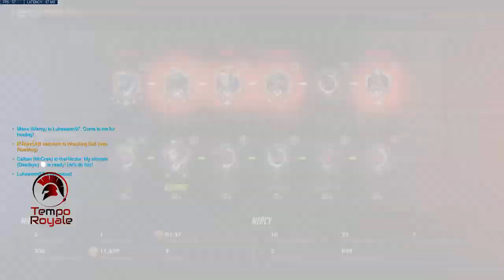I almost booped them all off D: | Season 13 Overwatch #636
Enjoyed the video? Hit 👍 "LIKE" 👍 - Thanks for dropping by and checking out my channel. 💯

Hi there! New to WhiteDragonGamr? If so, here's what you need to know. I like video games a lot, along with art. So I use this channel to explore not only doing let's plays of video games, I also do art from time to time on this channel! If you're interested in Overwatch, League of Legends, Diablo 3, or even indie or retro / classic video games don't be afraid to browse my channel!

This is not required but greatly appreciated. Any and all contributions if you are inclined to do so, will be used to support my gaming addiction and continued montages of gameplay.

Epic Games Creator Code: WHITEDRAGONGAMR

Here are a few things I'm not sure if you guys are curious about:
🔵 For recording, I use my Elgato Game Capture HD60 which is hooked up to my main pc with an HDMI cable which is connected to my laptop which records with the program "Game Capture HD" which comes with the capture card by default.
🔵 For editing, I use Adobe Premiere Pro 2019 CC, and for rendering I use Adobe Media Encoder CC 2019.

👍 You are awesome, you made it to the end!

Thank you for reading the description, your interest in my channel it is truly appreciated!